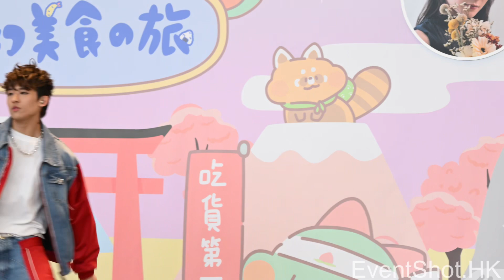【置富 Malls x 吃貨恐龍 奇幻美食の旅】啟航儀式 - 陳毅燊 全民造星III part 2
置富 Malls x 吃貨恐龍 奇幻美食の旅】啟航儀式
嘉賓： 陳毅燊、雲浩影。